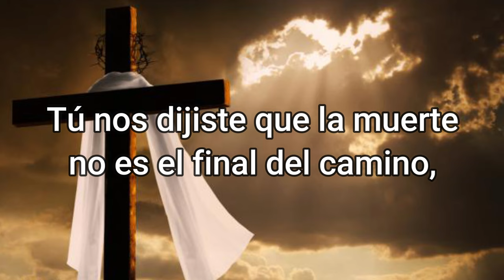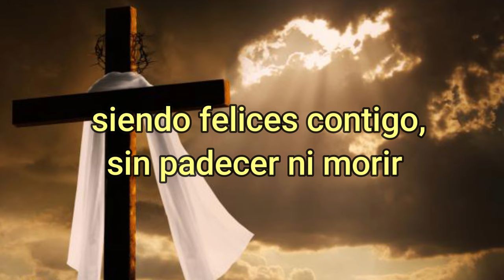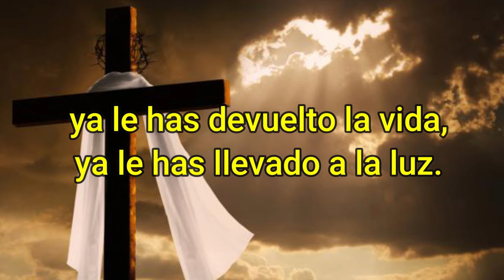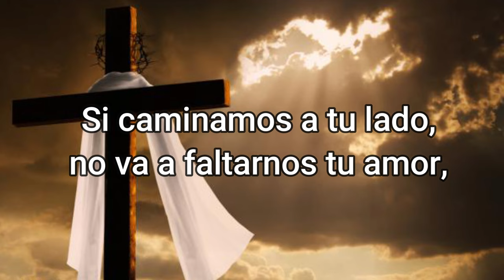La Muerte no es el Final, (Tú nos dijiste que la muerte...) Pista en la descripción del video.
Pista:
LA  MUERTE NO ES EL FINAL
Tú nos dijiste que la muerte
no es el final del camino,
que aunque morimos, no somos
carne de un ciego destino.
Tú nos hiciste, tuyos somos.
Nuestro destino es vivir
* siendo felices contigo,
sin padecer ni morir (2)

Cuando la pena nos alcanza
por un hermano perdido,
cuando el adiós dolorido
busca en la fe su esperanza,
en tu palabra confiamos,
con la certeza que tú
*ya le has devuelto la vida,
ya le has llevado a la luz (2)

Cuando, Señor, resucitaste,
todos vencimos contigo.
Nos regalaste la vida
como en Betania al amigo.
Si caminamos a tu lado,
no va a faltarnos tu amor,
* porque, muriendo, vivimos
vida más clara y mejor (2)